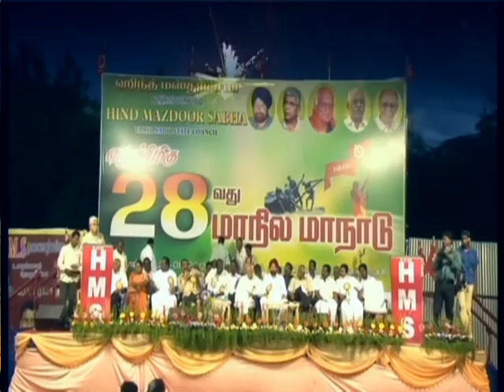HMS SHARAD RAO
HMS STATE CONFERENCE